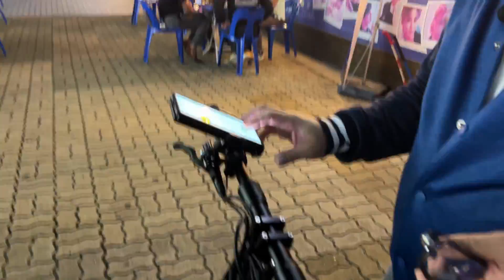대리운전 전동킥보드 위페드 폴드싱글 Electric Scooter WPEED FOLD Single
WEPED Director Mr. Jeon

This E-scooter is a WEPED FOLD Single
Battery Capacity :60V 30Ah (Samsung SDI 21700 50E)